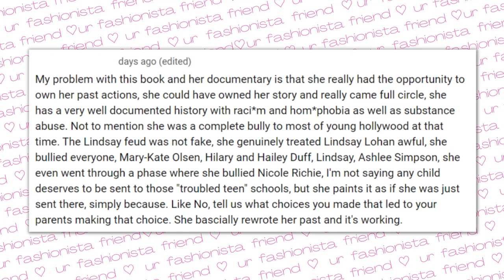reading celerity blind items: Kylie Jenner, Cole Sprouse, Cara Delevene & MORE!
I am reading and reacting to blind items about celebrities such as Kylie Jenner, Kendall Jenner, Travis Scott, Beyoncé, Hailey Bieber, Justin Bieber, Selena Gomez, Cara Delevene, Britney Spears, Sam Asghari, and Cole Sproce!

A celebrity blind item is a piece of gossip that is written in code to "hide" the celeb's name for legal purposes.

TIMESTAMPS
0:00 - what is a blind item?
02:23 - Kardashian/Jenner Family
05:52 - Cara Delavene
08:51 - Paris Hilton
14:28 - Britney Spears
18:15 - Justin & Hailey Bieber
21:44 - Cole Sprouse
25:40 - outro